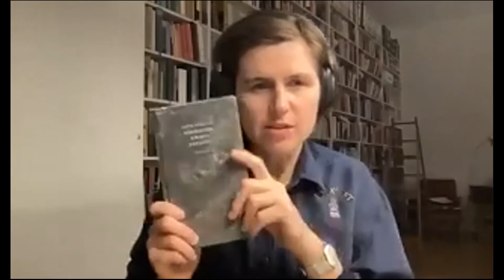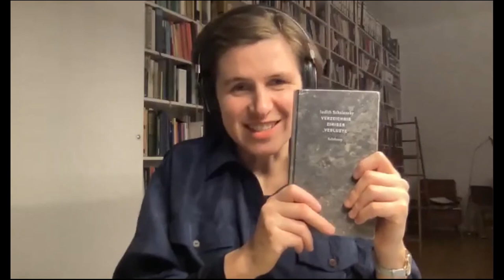Inventário de algumas perdas: lançamento online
No dia 25 de outubro de 2021, teve lugar o lançamento online da edição portuguesa do livro "Inventário de algumas perdas" (Elsinore, 2021). A apresentação, em streaming, contou com a participação da autora, Judith Schalansky, e da tradutora Isabel Castro Silva.

Am 25. Oktober fand die Vorstellung der portugiesischen Ausgabe des Buches "Verzeichnis einiger Verluste" (Elsinore, 2021) statt. Die Online-Präsentation erfolgt mit Beteiligung der Autorin Judith Schalansky und der Übersetzerin Isabel Castro Silva.